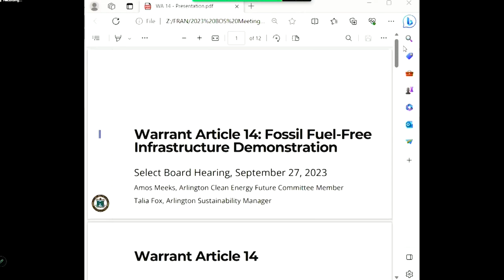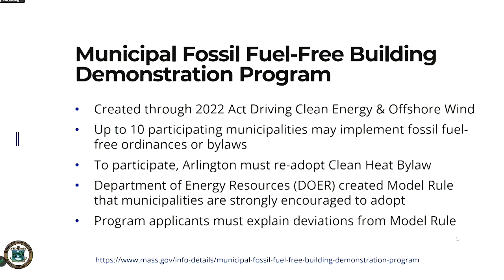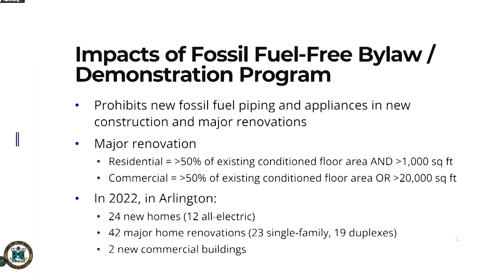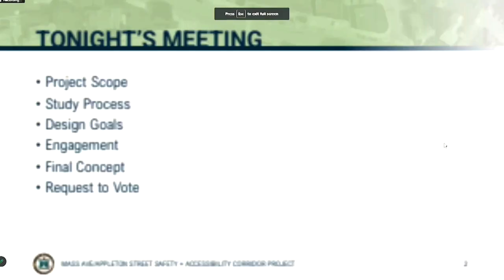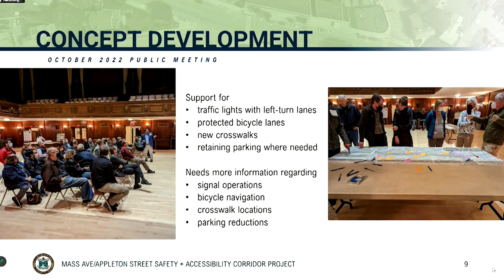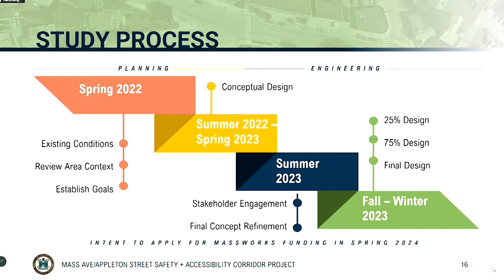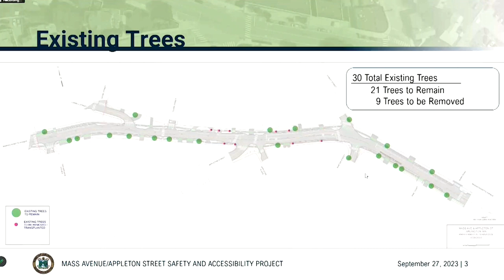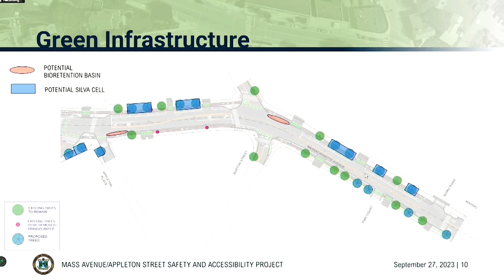Select Board Meeting - September 27, 2023